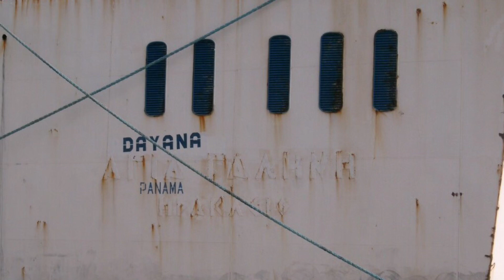RO-RO Agia Galini (1973-2006) | Fantastic Liners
A tribute to Ro-Ro Agia Galini (also know as Iris, Zea, Maya Express and Dayana)